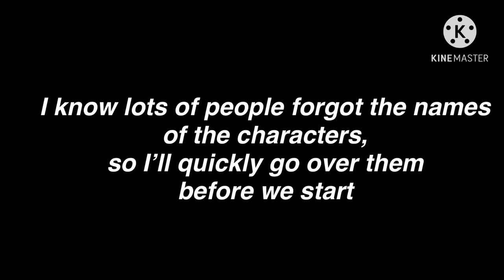Shōujo Tsubaki memes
Hey! Just some shoujo Tsubaki memes to help you deal with the trauma it probably caused you.